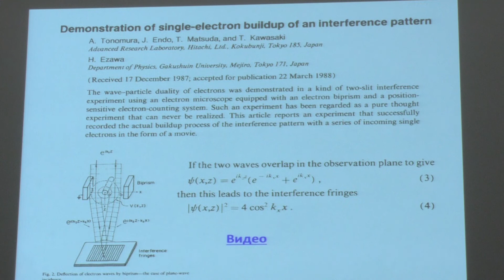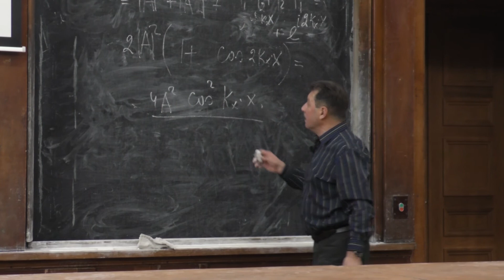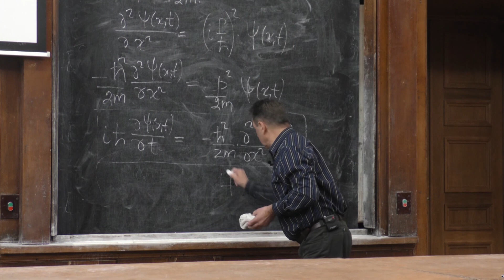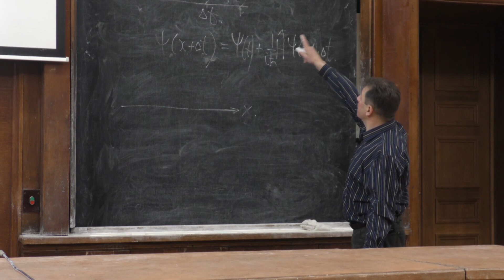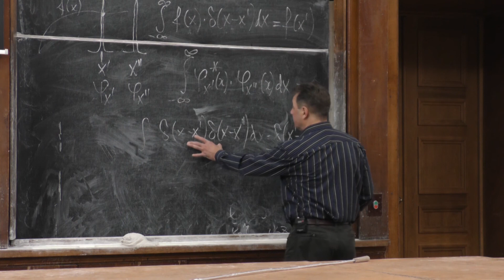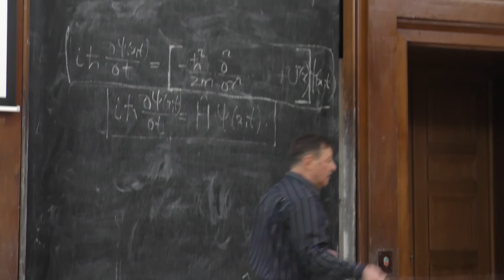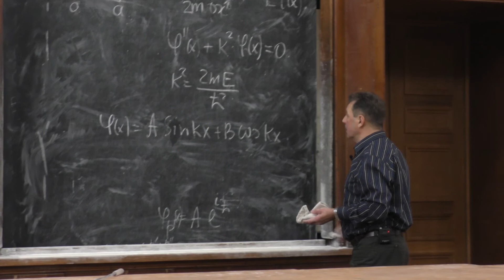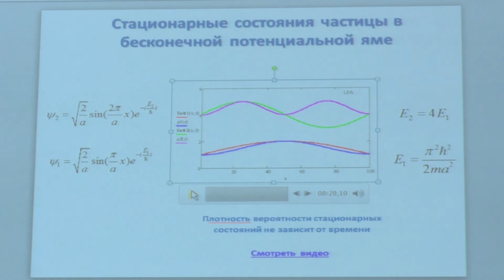Авакянц Л. П. - Введение в квантовую физику. Нерелятивистская квантовая механика (Лекция 5)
Глава 5.  Нерелятивистская квантовая механика
                 материальной точки.

1.  Волновая функция.
1.1.  Амплитуда вероятности и волновая функция.

2.  Операторы физических величин и их свойства.
2.1.  Операторы координаты и импульса.
2.2.  Оператор момента импульса.
2.3.  Оператор энергии.
2.4.  Оператор Гамильтона.

3.  Уравнение Шредингера.

4.  Дельта функция Дирака и ее свойства.

5.  Стационарное уравнение Шредингера.